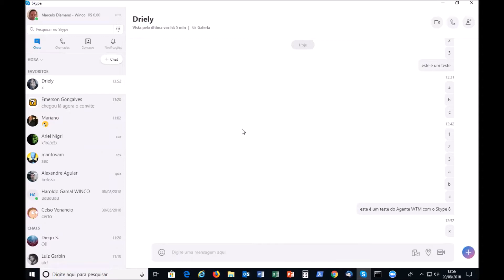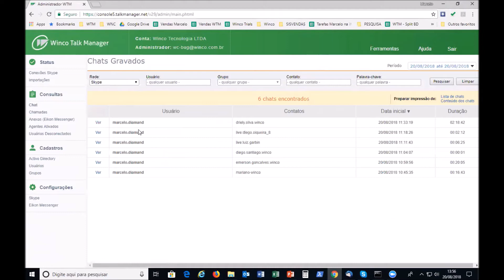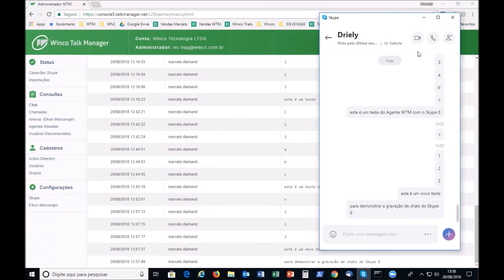Winco Talk Manager - Demonstração de gravação de chats do Skype 8 (disponível em breve)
UTM, Firewall Corporativo, Filtro de Conteúdo, Captive Portal para Hot Spot, Google Safe Search e Modo restrito do YouTube na rede. Teste gratuitamente.

Assuma o controle da internet com o Winconnection.
Defina regras de acesso à internet para a sua empresa limitando o seu uso para fins corporativos e aumentando a produtividade.

Controle os programas que acessam a internet.
Aumente a cibersegurança da sua empresa contra ataques e acessos indevidos de programas.

Com o IMAP, tenha acesso a todos os seus e-mails, em qualquer lugar.
Gerencie seus e-mails facilmente usando uma conexão SSL. Use seu cliente de e-mail (Outlook, Thunderbird, etc) ou o webmail.

Winconnection Free.
Baixe a versão Free do Winconnection X e conte com uma seleção de recursos para até 5 usuários.